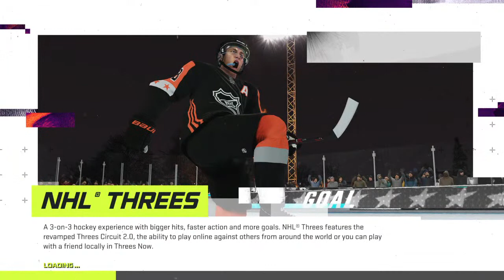(MHL Sim League) Fredericton Red WingsVS Amherst Ramblers